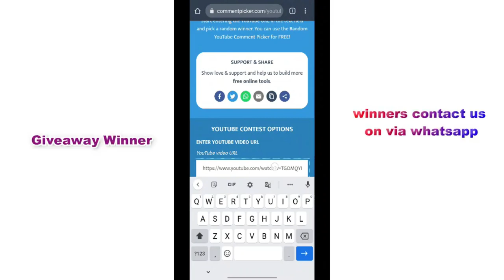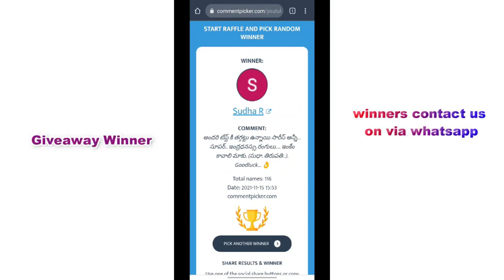60% OFF | Clearance Sale Vijay Brothers Sarees | 8464027097